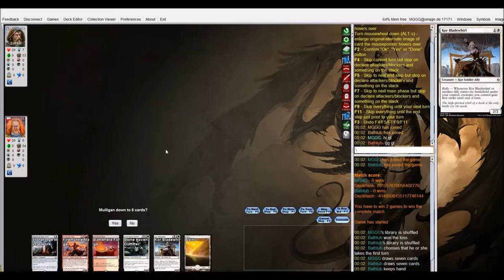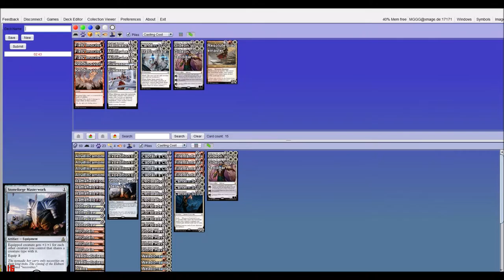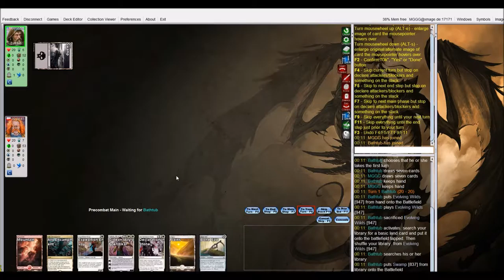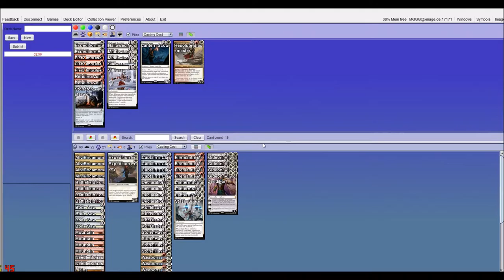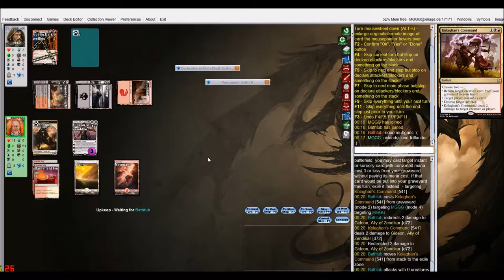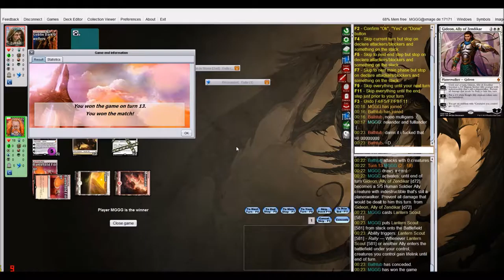Boros Ally Equip vs BR Midrange